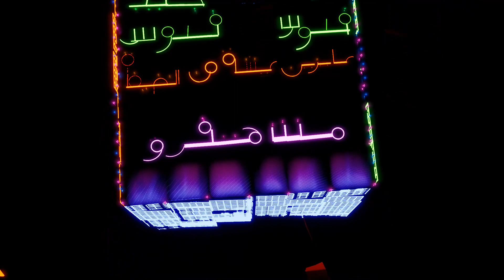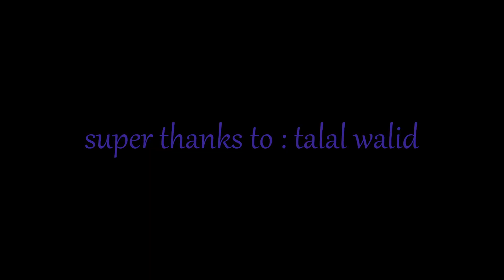حفلة مروان بابلو / MARWAN PABLO CONCERT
MARWAN PABLO  concert

this channel produce fortnite films and a real films

CTRL REMIXED
GHABA
GEEB FELOSS
MERRY REMIXED
FOLKLOR MOLOTOF REMIX
REMIXES BY : MOLOTOF /TRAP MODE/  MOKA MUSIC
SORRY FOR *CTRL* LOW QUALITY DUE TO SOME ISSUES IN LICSENSE